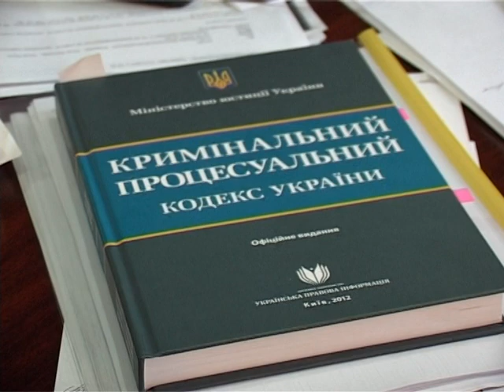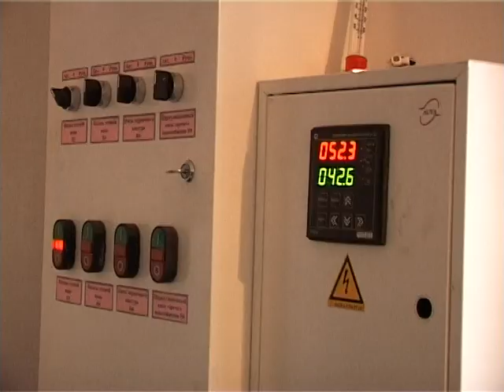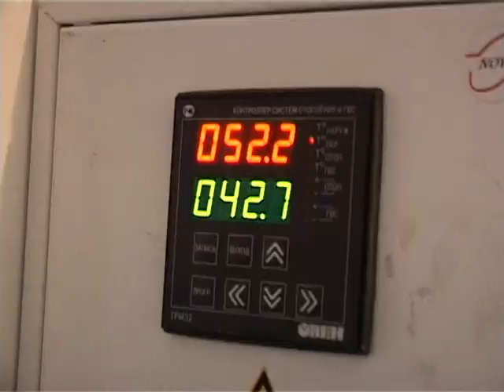Посадовці Б.-Дністровського відмили 500 тис.грн.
Днями  прес-служба Білгород-Дністровської міськрайонної прокуратури повідомила про те, що чиновники міста використали 500 тис.грн. бюджетних коштів за нецільовим призначенням та відносно них розпочато кримінальне провадження.